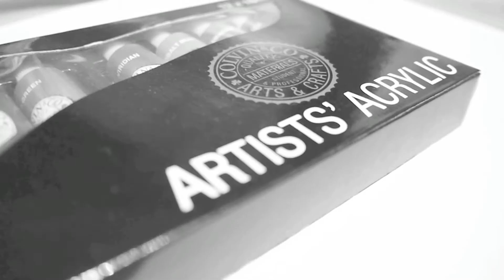David Yarnell Art - sunset bedroom 2012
David Yarnell Art sunset,butterflies and stars bedroom project

Song  - Starship by nicki minaj ( Requested by client )

and feel free to look at all my portfolio